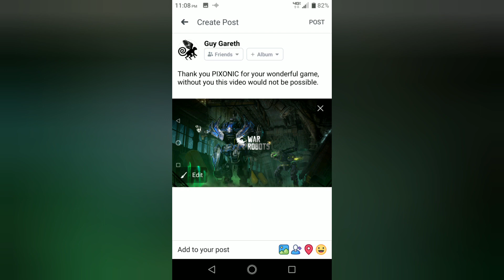Psycho Smurf Don't SMURF with me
WARNING MATURE CONTENT 13+ ADULT
RUDE HUMOR